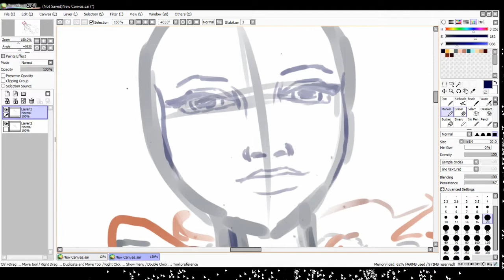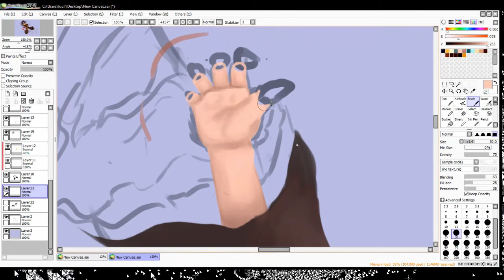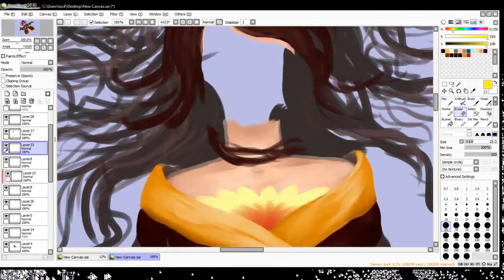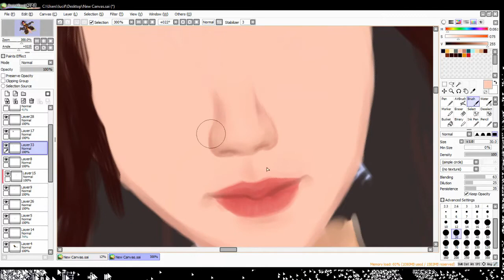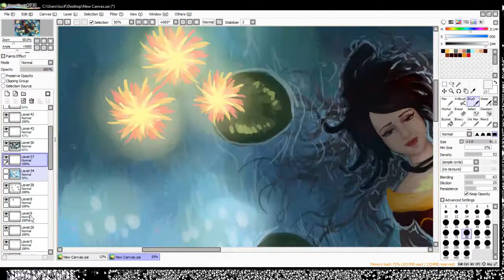Giving up - speedpainting video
Another speedpainting video, I hope you'll like it :)